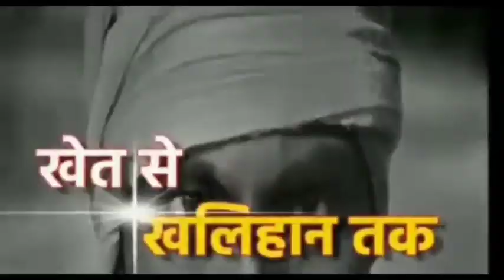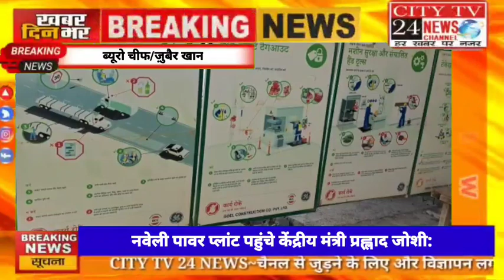नवेली पावर प्लांट पहुंचे केंद्रीय मंत्री प्रह्लाद जोशी: